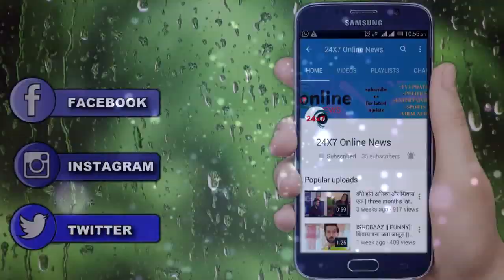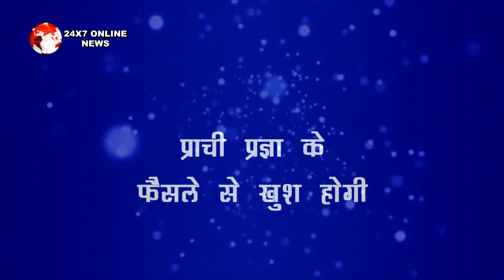KUMKUM BHAGYA || PRAGYA करेगी अपनी बेटी की तमन्ना पूरी, रिहा के उडेंगे होश, बदेलगी पूरी कहानी